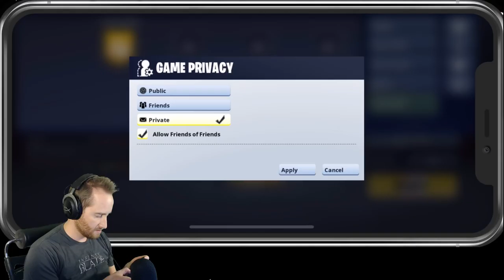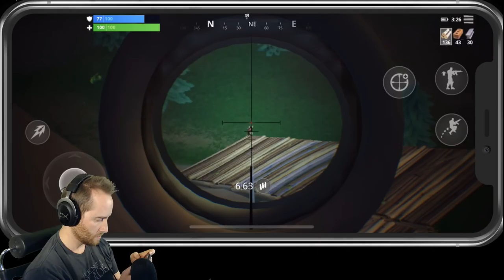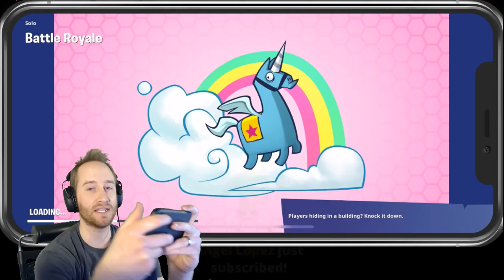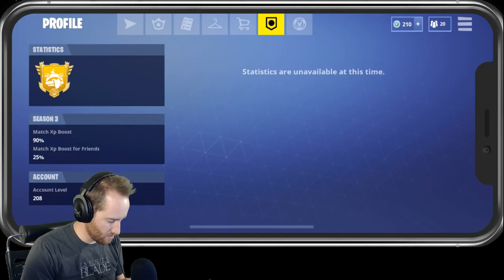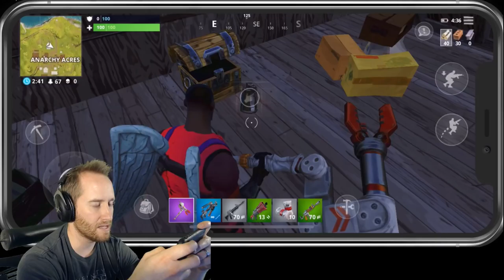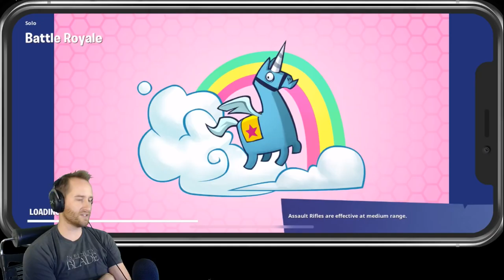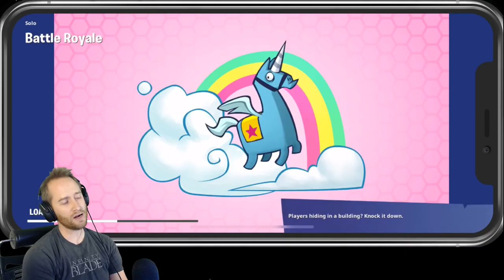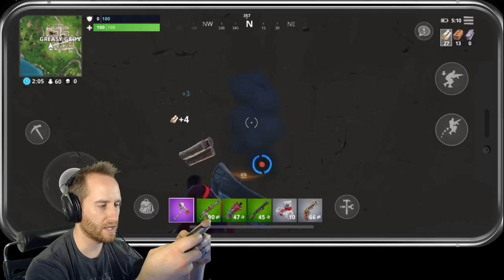Trying out Fortnite Mobile! Plus the NEW Update with C4, Llamas and New Challenges!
Tips of $5 or more get added to my cup!

Playing the NEW Fortnite Update with C4, Llamas and New Challenges!

Grinding Through FORTNITE Season 3 Challenges!

I play a lot of music by Qumu on the stream, give him a follow here!

STREAM CHAT RULES:
1. Remember, we are a family in this stream. We treat other with respect even if their opinions differ from our own. You can have different opinions without cutting someone else down.
2. No swearing.
3. No dirty jokes.
4. Be nice.
5. No spam please (NO CAPS)
6. Please chat in english.
7. No Self Promotion
8. Please don't ask to play with me, I will invite those I play with.
9. Have fun!